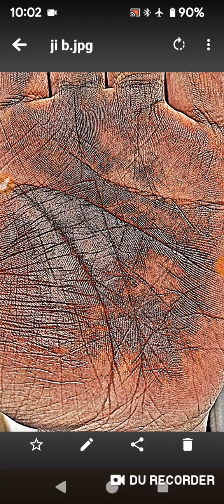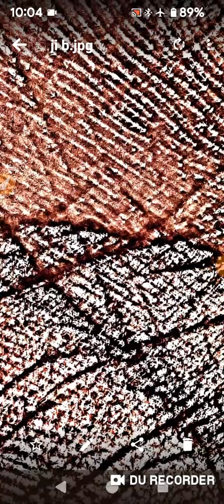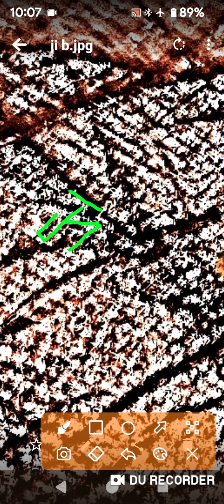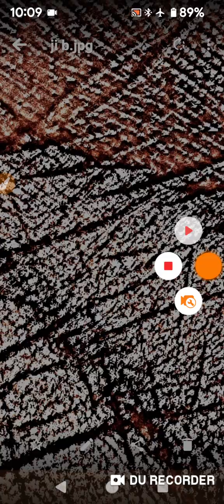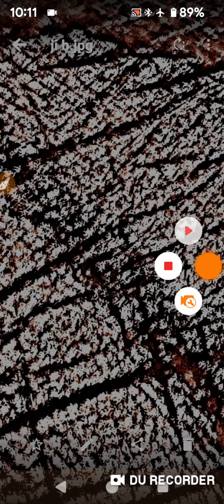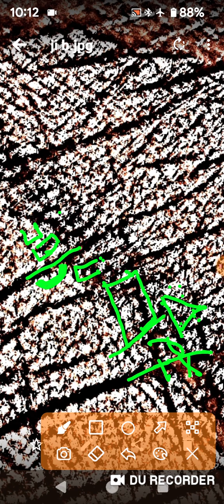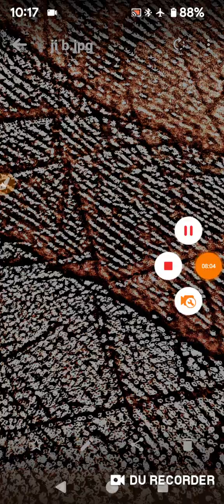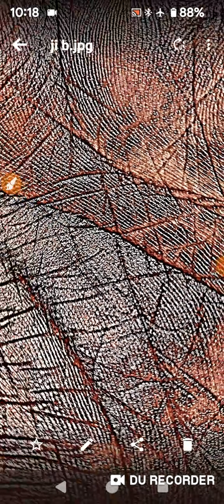नौकरी या बिजनेस । बिजनेस ही करोगे